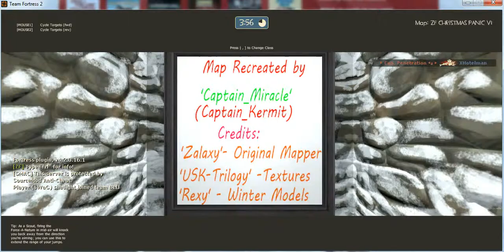Zombie fortress #1 Part 3 Dem perks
I try out a bunch of perks and be demoing